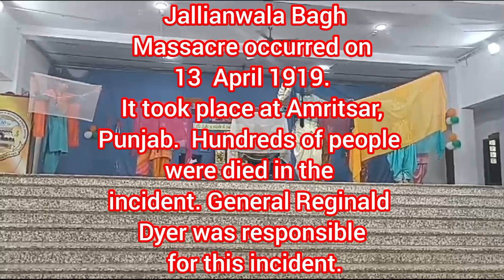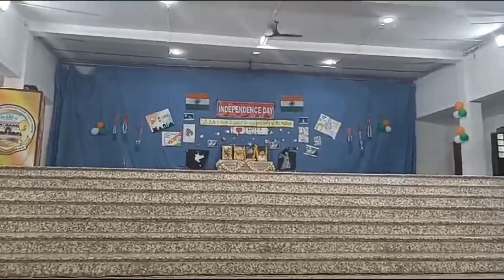Jallianwala bagh massacre